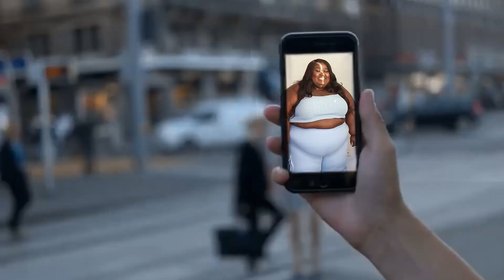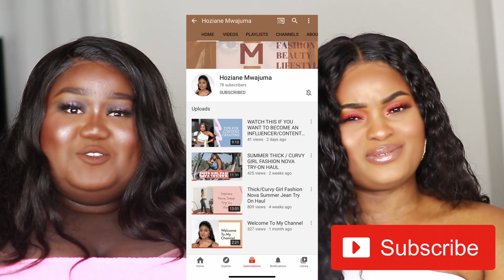MY SISTER RATES MY PRETTY LITTLE THING TRY-ON HAUL (PLUS SIZE / CURVY)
Here is a a fun Try-On from Pretty Little Thing. I really loved most of these pieces, let me know what you think (unless its rude.. then keep it to yourself LOL) I also really loved having my sister @hozianeMwajuma on my channel... Please show her some love and subscribe to her channel!

My Cameras
My Lens
My Ring light
My SoftBox Kit